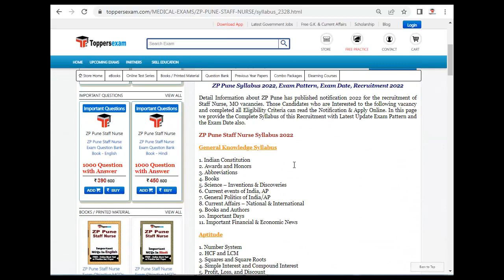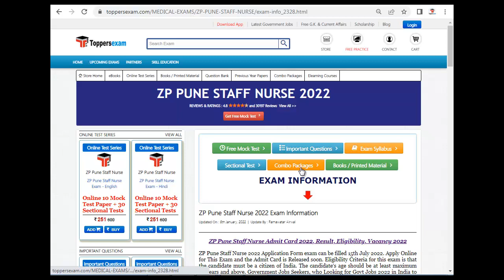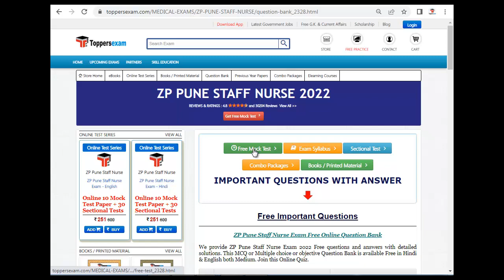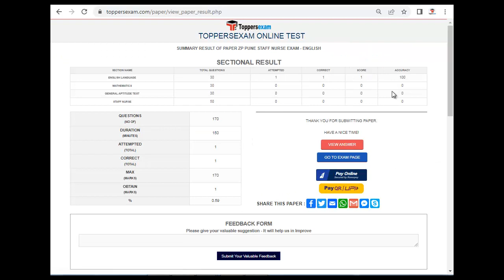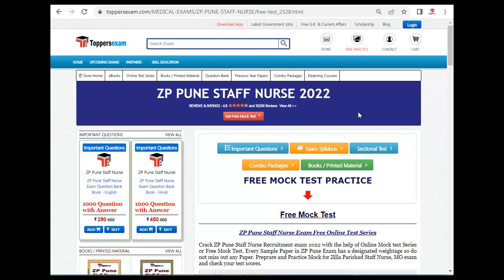ZP PUNE STAFF NURSE eBooks | Previous Year Paper 2022 | Solved Paper | Preparation Tips & Strategy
ZP PUNE STAFF NURSE 2022 Exam 2022 Detailed, Update Syllabus & Pattern. For Preparation of  ZP PUNE STAFF NURSE   2022 we Provide Books, eBooks, Booklet, Sample Paper, Solved Paper, Printed Material, MCQ, Practice Set, Exam Pattern , Previous Year Paper,  Important Questions, Questions and Answers, Preparation Tips & Strategy ZP PUNE STAFF NURSE  2022 Exam , Study Material and More at Toppersexam.com